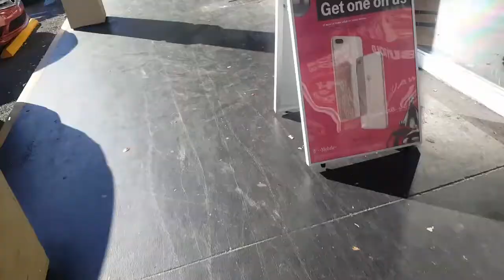UNBOXING SAMSUNG GALAXY S8+